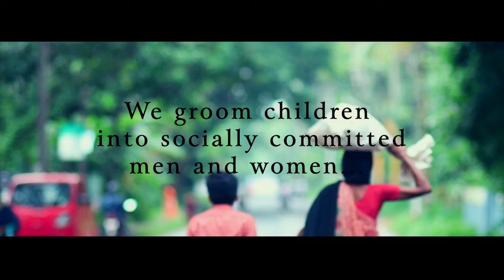യുവരാജ് സിംഗിനെ ട്രോളി ടെന്നീസ് തരാം സാനിയ മിർസ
ഇന്ത്യൻ ക്രിക്കറ്റിൽ നിന്നും വിരമിച്ച താരം യുവരാജ് സിംഗിനെ ട്രോളി ടെന്നീസ് താരം സാനിയ മിർസ.

©42kOnline 2019